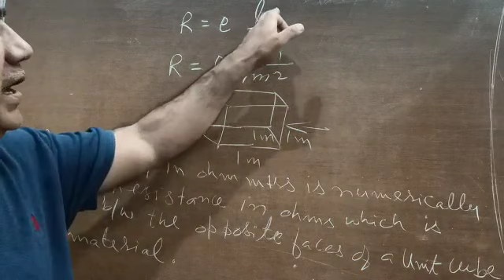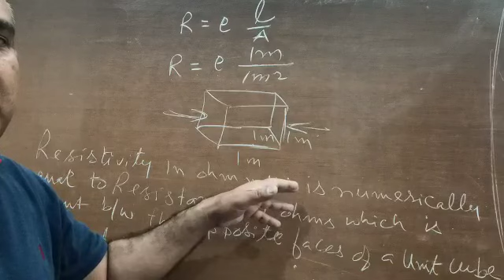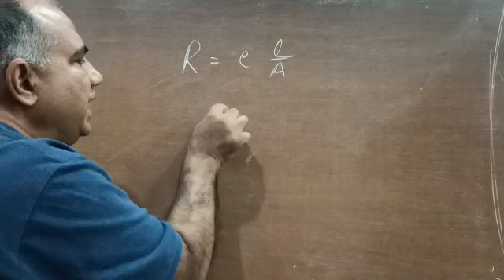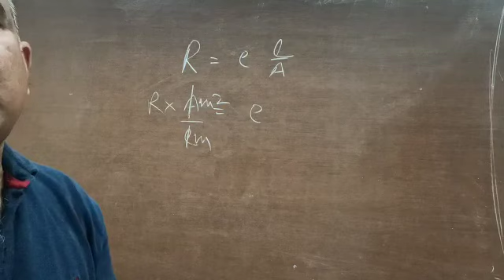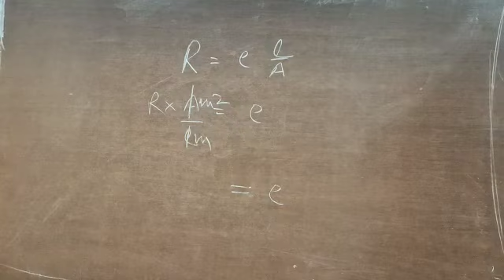Current and Electricity 10 th phy-6.RESISTIVITY-2.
Video from Rp Chechi